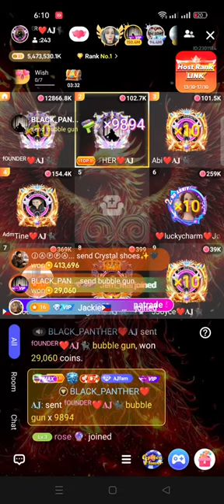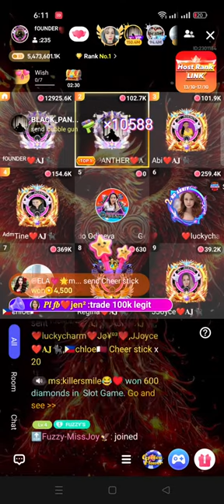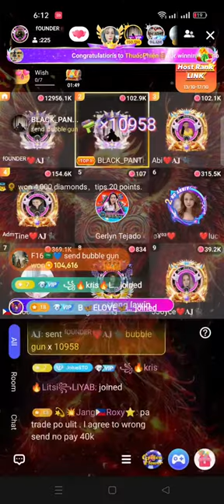Poppo live bubble gun lang Ang gamit